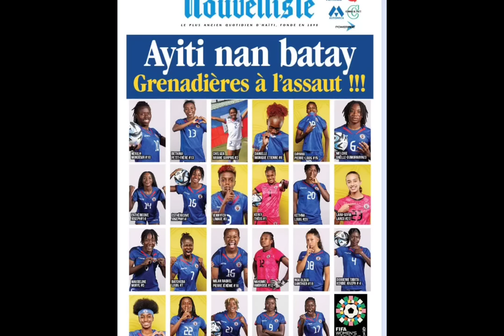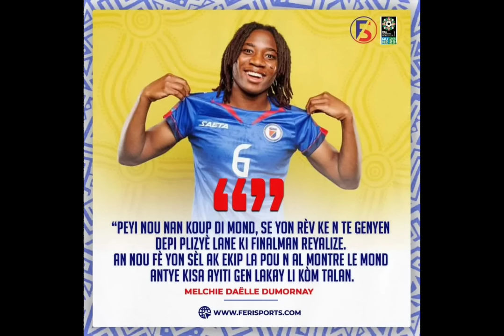Malgré la défaite, les grenadières gagnent en respect.